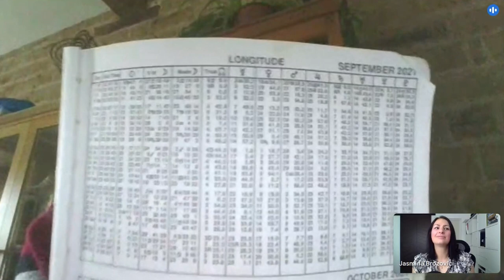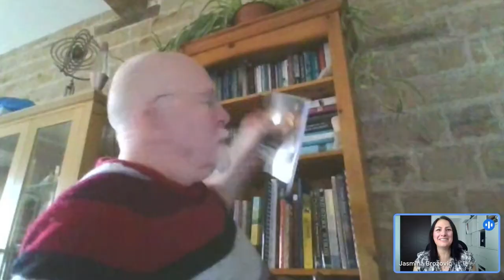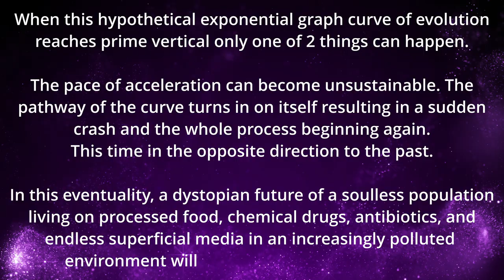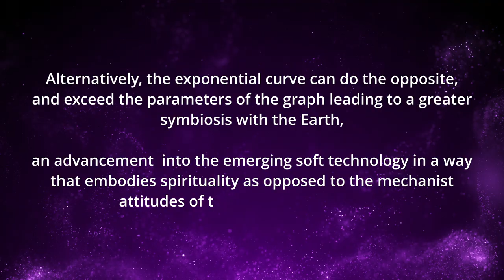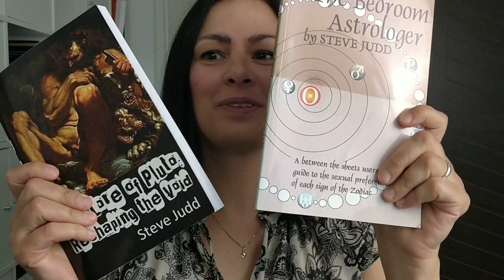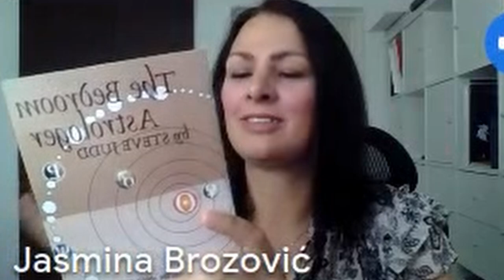STEVE JUDD: "You don't find astrology, astrology finds you." [FULL INTERVIEW]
It was an honor and pleasure to chat with Steve. Steve has been my personal astrologer for years, but also an astrology teacher and a mentor.

We chatted about

- the current astrological events,
- the future of Astrology and
- much more :)

The Bedroom Astrologer book: